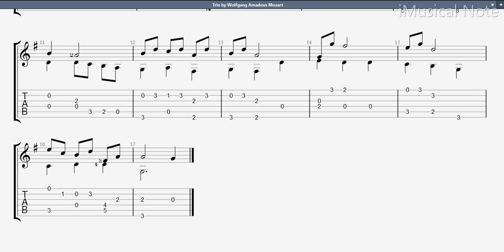Guitar TAB - Wolfgang Amadeus Mozart : Trio | Tutorial Sheet Lesson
Wolfgang Amadeus Mozart was a prolific and influential composer of the Classical era. He composed over 600 works, many acknowledged as pinnacles of symphonic, concertante, chamber, piano, operatic, and choral music. He is among the most timeless classical composers.